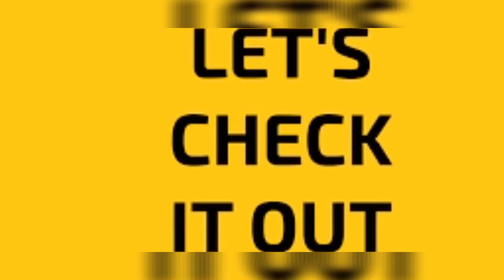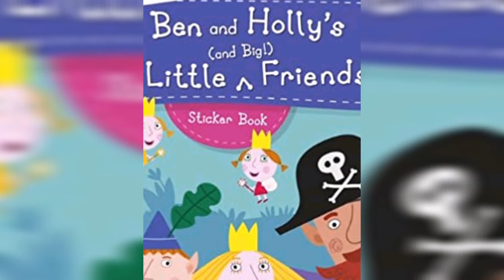My all time favourite cartoon series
Dear friends
Please let me know if you liked the video.

Credit Music

Listen ad-free with YouTube Premium
Song
SpongeBob SquarePants Theme Song
Artist
Spongebob Squarepants
Album
Nickelodeon Hits
Writers
Blaise Smith, Stephen Hillenburg, Derek Drymon, Mark Harrison
SME (on behalf of SBCMG); UMPI, ASCAP, Sony ATV Publishing, UNIAO BRASILEIRA DE EDITORAS DE MUSICA - UBEM, LatinAutorPerf, CMRRA, SOLAR Music Rights Management, and 14 Music Rights Societies
Song
Mickey Mouse Clubhouse Theme
Artist
UMG (on behalf of Walt Disney Records); UNIAO BRASILEIRA DE EDITORAS DE MUSICA - UBEM, UMPI, Walt Disney Music Company (Publishing), LatinAutorPerf, LatinAutor - UMPG, BMI - Broadcast Music Inc., LatinAutor - Warner Chappell, and 11 Music Rights Societies